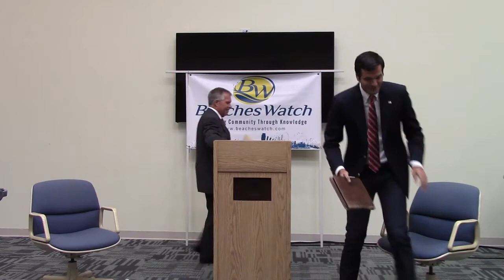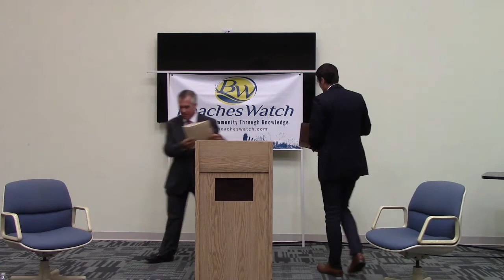2018 Neptune Beach General Election Candidate Forum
Learn about the 2018 Neptune Beach candidates running for the City Council District 4 seat:

Josh Messinger
Tom Patton